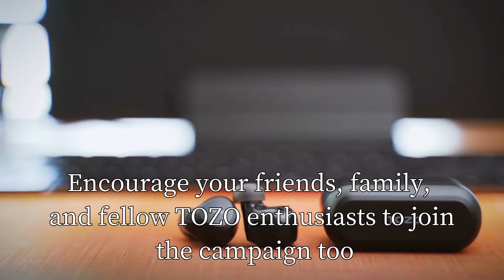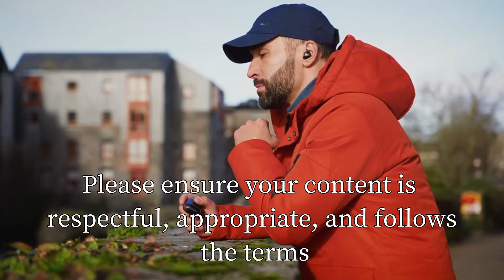Share Your TOZO Journey and Win Fantastic Prizes: Join the TOZOShare Campaign Now!